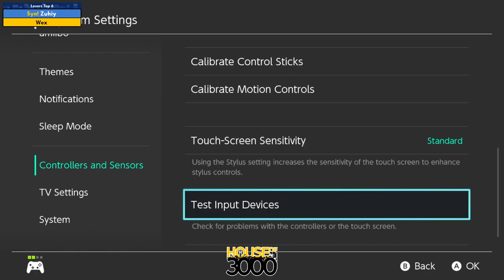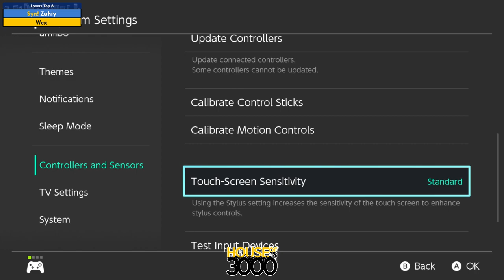BoMBS 171 Losers Top 6 Zuhiy vs Wex